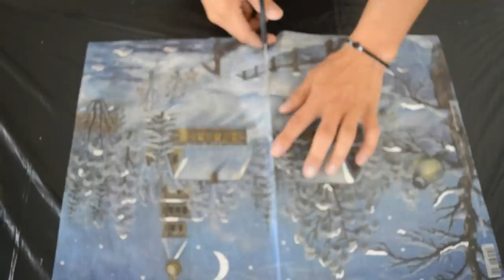Decoupage on Jar +Upsidedown Decoupage | A Magical World in a Jar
I really love the idea of having a whole world in a jar. I thought you would love it too. So in this video im showing you how you can close a magical world in a jar using the upsidedown decoupage technic.

My video music : SunnYz - Victory [FSTU Release]